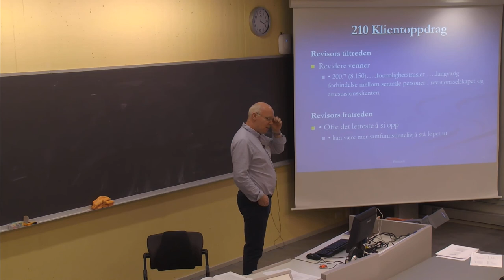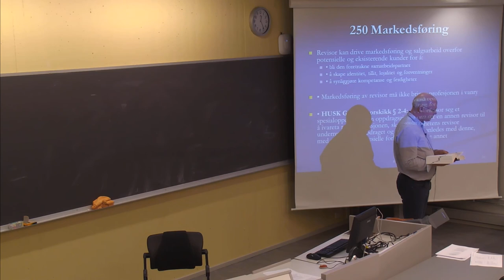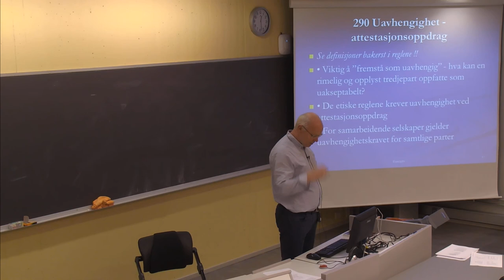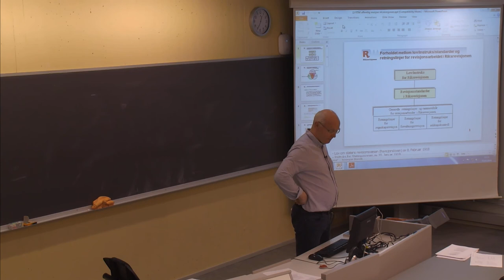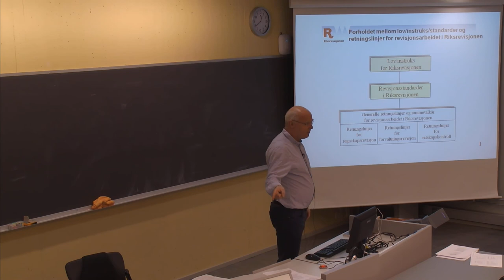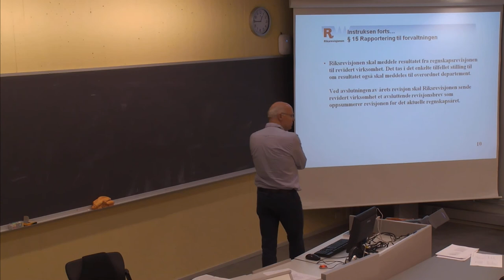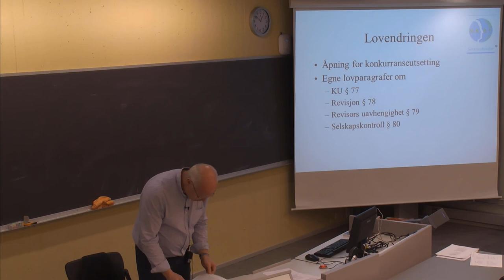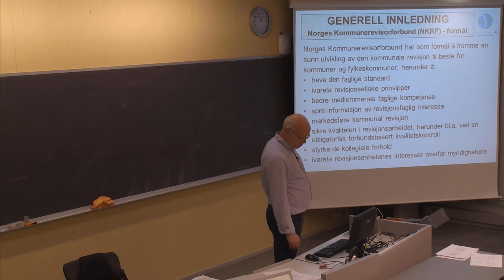141 Forelesning BØK500 (31. mars 2014)